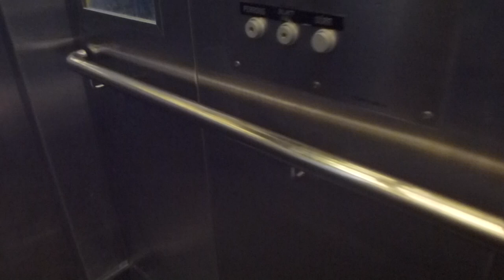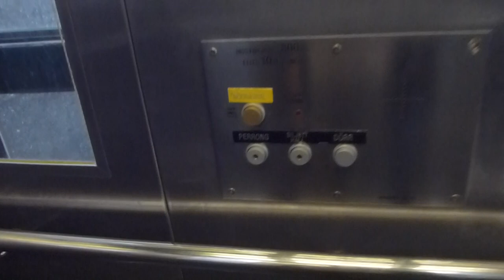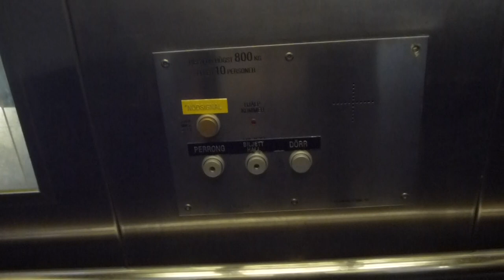Hissmontering Hydraulic Elevator @ Fittja Metro Station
FIJ 27551